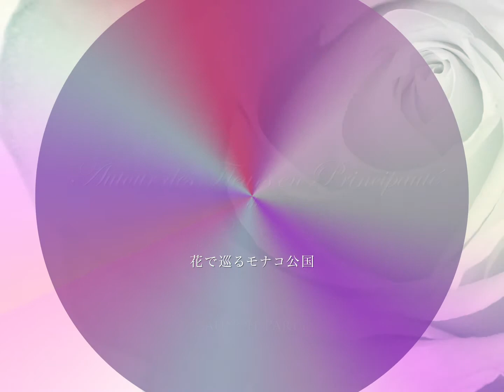A Launch Party of Autour des Fleurs en Principauté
concept graphics of A Launch Party of Autour des Fleurs en Principauté 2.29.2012